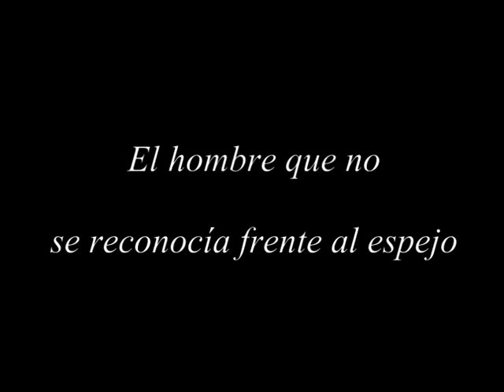El hombre que no se reconocía frente al espejo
...NO TODO LO QUE VEMOS, SE AJUSTA A UNA REALIDAD ABSOLUTA.